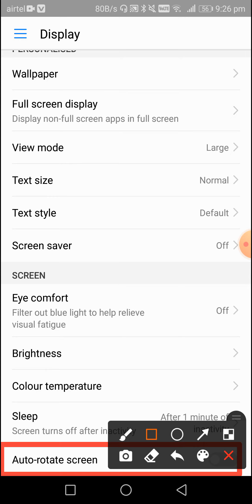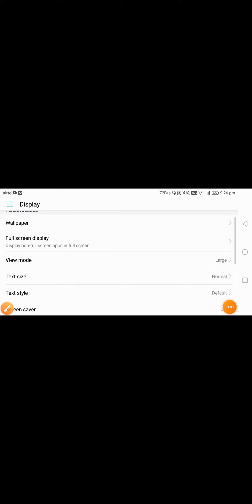how to turn off auto rotate in Realme c21 Y 25 Y 25 S me band kaise kare